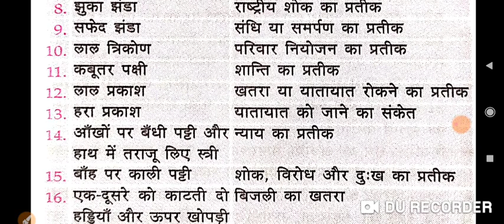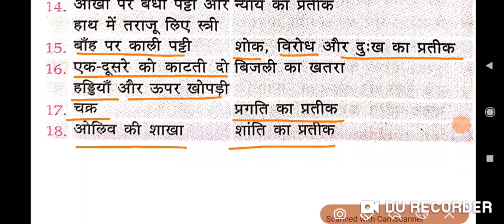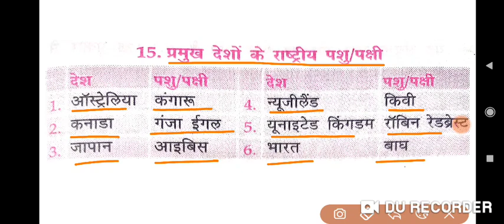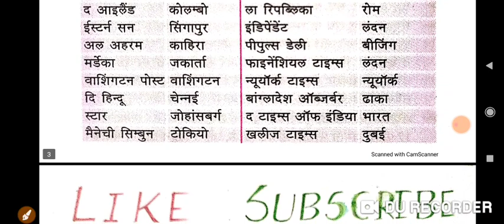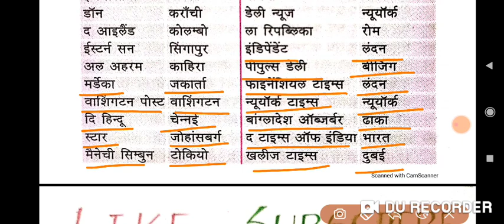LUCENT GK(प्रमुख चिन्ह तथा प्रतीक,प्रमुख देशों के राष्ट्रीय पशु/ पक्षी,विश्व के प्रमुख समाचार पत्र)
ensure exam lucent gk in hindi
ensure exam
ensure exam lucent gk vividh
 lucent gk विविध, lucent gk भारत में प्रथम महिला,lucent gk miscellaneous, lucent sciencespeedy current affairs 2022
speedy science

speedy 2022
ncert book
lucent gk
science
speedy book
lucent history in hindi
lucent science

current affairs
edu teria
platform static gk
static gk
rukmini prakashan
science speedy
speedy gs in hind
sar sangarh
Bihar se related current affair
current affair varshikank 2022
BPSC,bssc,Bihar daroga
speedy gk book solution